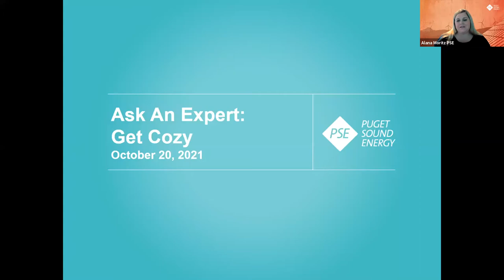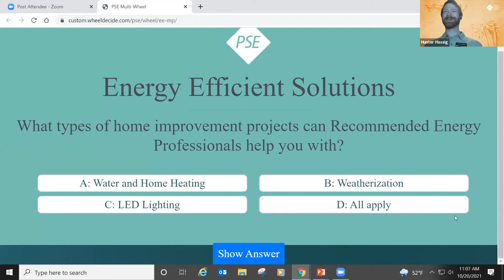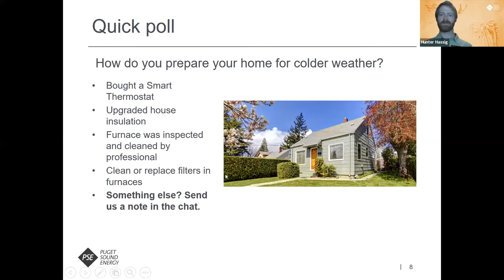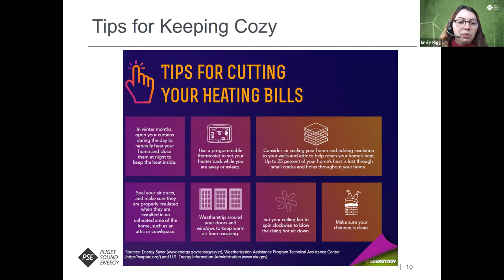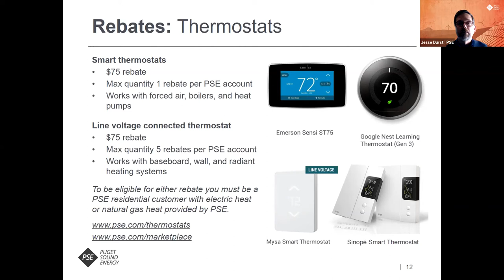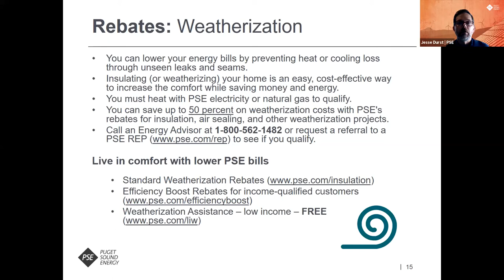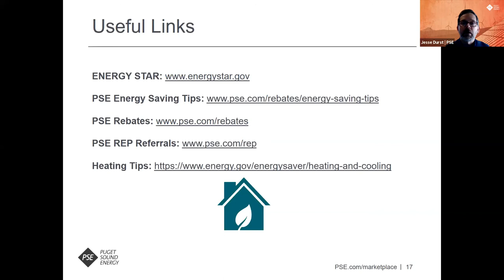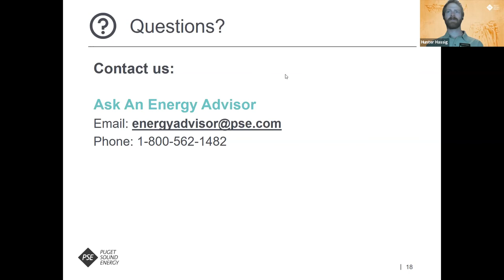Ask An Expert: Get Cozy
Learn how to stay warm and cozy this winter, while reducing your energy use and saving money on your winter bills.